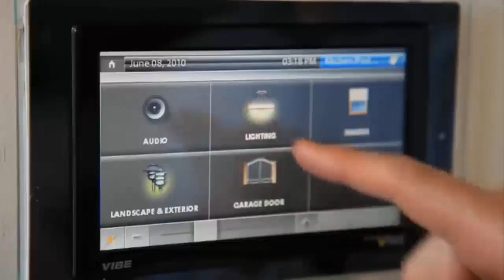Kohler Sustainable Design Built Green